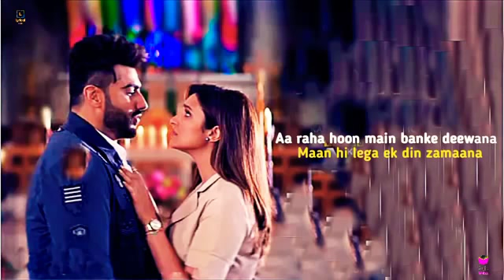TuMeriMainTera RahatFatehAliKhan Tu Meri Main Tera |Whatsapp Status |Namaste England | Rahat Fateh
u Meri Main Tera |Rahat Fateh Ali Khan| Namastey England
Tu Mari Mera Tera
Category
Music
Music in this video
Song
Tu Meri Main Tera
Artist
Mannan Shaah, Rahat Fateh Ali Khan